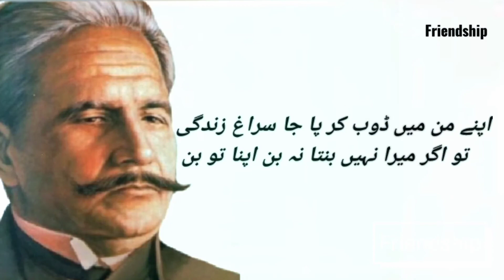Allama Iqbal Heartouching Shairy || Allama iqbal poetry in Urdu/Hindi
allama iqbal Poetry | Allama iqbal Best poetry | iqbal Poetry | allama iqbal poetry in urdu
iqbal poetry,
iqbal day poetry,
allama iqbal poetry in urdu for students,
allama iqbal,
iqbal shayari,
allama iqbal books,
shikwa poetry,
allama iqbal ki shayari in urdu,
allama iqbal shayari in hindi,
shikwa iqbal,
iqbal shayari in urdu,
shikwa jawab e shikwa allama iqbal,
allama iqbal nazam,
allama iqbal sher in urdu,
iqbal poetry,
allama iqbal speech,
Allama Iqbal Poems,
Allama Iqbal Poetry in urdu for youth,
motivational poetry,
motivational poems,
saleh akbar,
poetry of allama iqbal in urdu,
allama iqbal motivational poetry,
sad poetry,
hindi poetry,
urdu Poetry,
shayari,
dard shayari,
sad shayari,
Shayari Video,
gam bhari shayari,
emotional shayari,